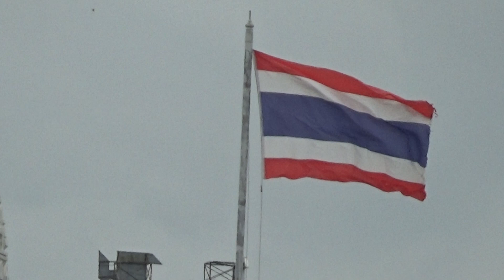ธงชาติไทย byเจโอ๋ 12สค2561 20180812134012